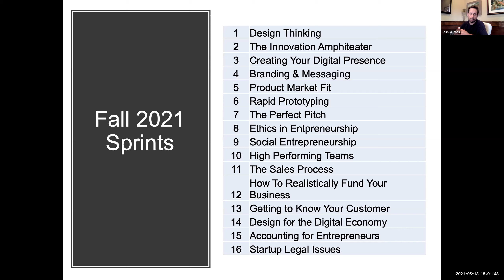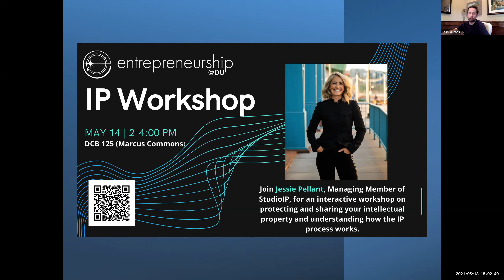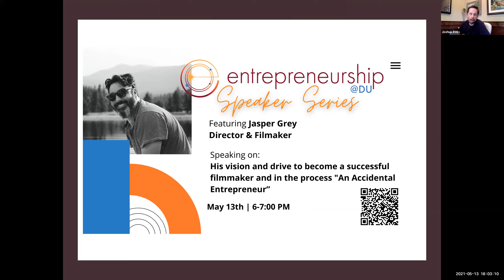Speaker Series: Jasper Gray & Sheila Schroeder discussing the business of filmmaking.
Sheila Schroeder spent an hour with Jasper Gray, co-founder of Futuristic Films, discussing the business of filmmaking. This wide ranging conversation covers Jasper's career, how he became an accidental entrepreneur, how to build a full spectrum studio, and most important, how to keep telling stories that connect with your audience.